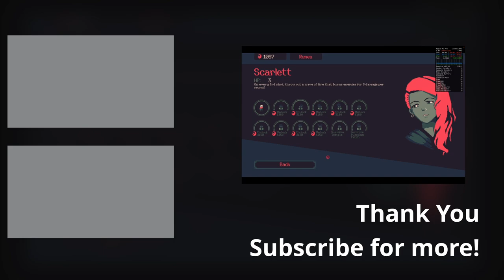Race Against Time: SURVIVE TILL DAWN in 20 MINUTES! Running on M1 Pro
20 Minutes Till Dawn is a roguelike shoot 'em up game by flanne. The player controls a character who fights against continuous waves of monsters, with the goal being to survive the onslaught until dawn..